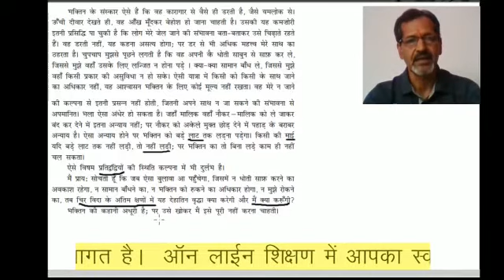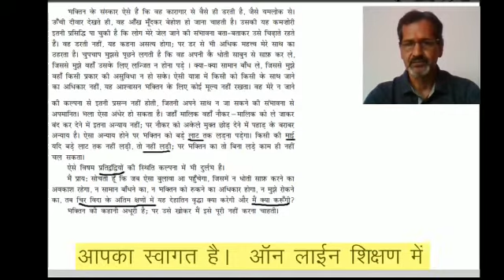Class -12th,Sub-Hindi, Topic-Bhaktin14